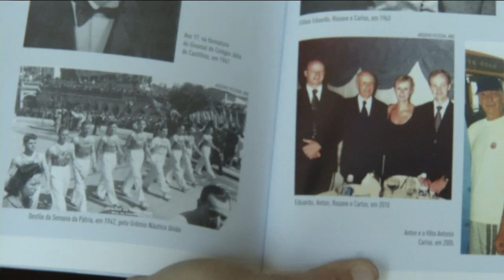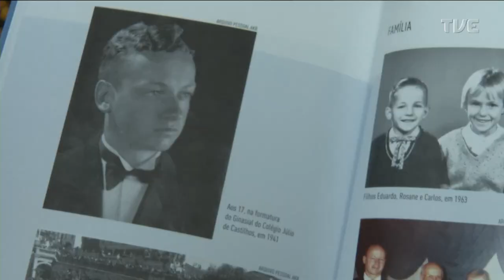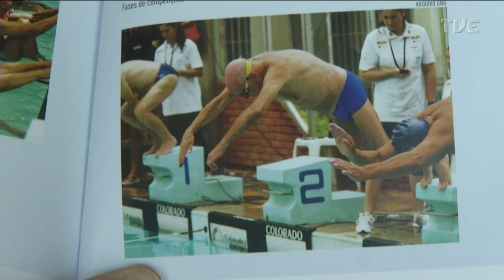TVE Esportes - 17/12/2022